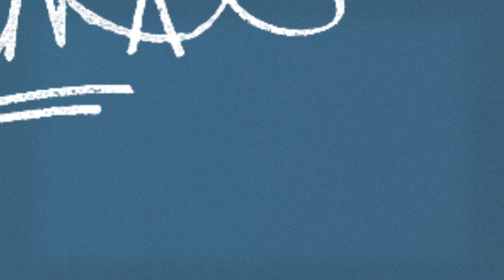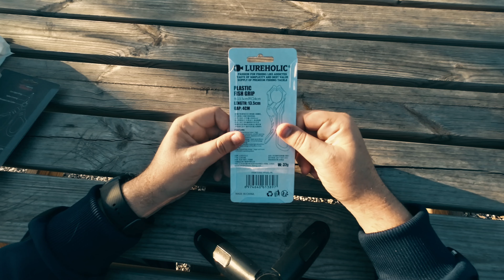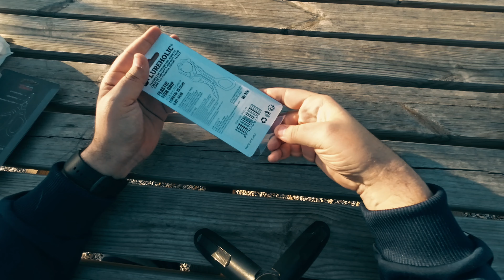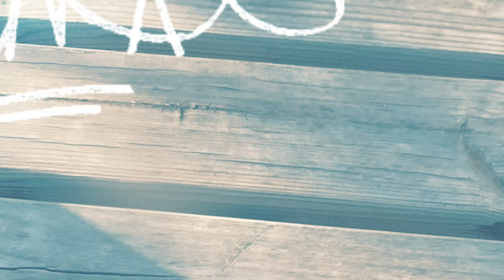✅Señuelos para Meros✅